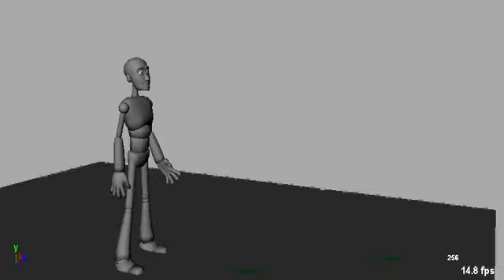Norman&ballACI Высшее качество больше